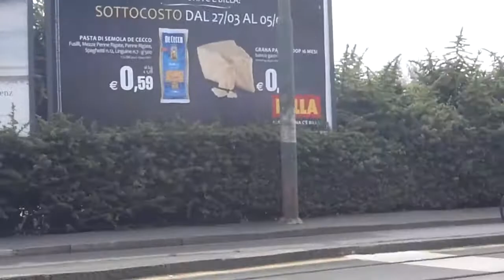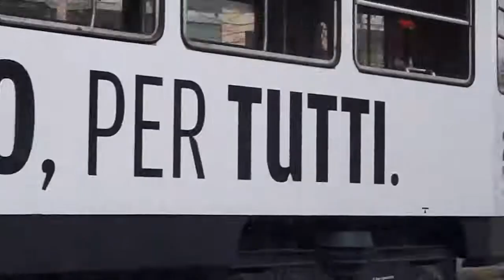Viale_Ungheria_La_Grande_Bellezza_Del_Viale_La_Passeggiata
In auto , partendo dalla Serra , sino al n° 1 e ritorno . Prima i civici coi numeri pari , poi i civici coi numeri dispari E' un primo tentativo accettatelo così come è . Se non piace non avrà un seguito .